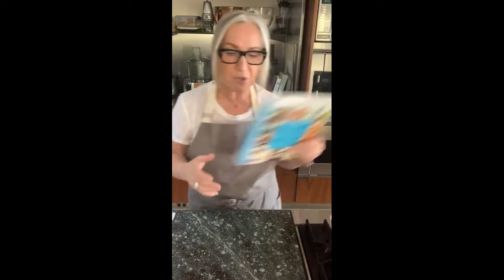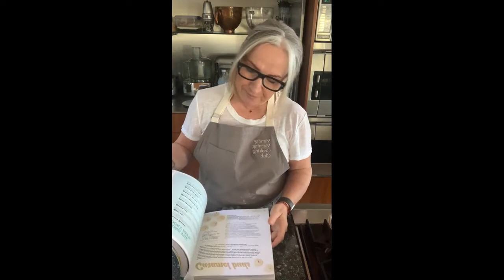Potato Scallops Recipe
A Bloody delicious comfort food dish. Learn how to create the most amazing potato scallops with this easy to follow recipe.

POTATO CAKES
(or potato scallops if you are from NSW!)

Adapted from Jane Lawson’s wonderful
“Milkbar Memories’ (Murdoch Books 2016)

Makes 12 small potato cakes

INGREDIENTS
2 Desiree or Dutch Cream (waxy) potatoes
75 g (1/2 cup) plain flour
1/2 teaspoon salt
1/2 teaspoon baking powder
1/2 cup sparkling mineral or soda water
fine sea salt, for sprinkling
brown vinegar, for sprinkling

ALSO
Preheat oven to 180C
Roasting pan
Foil
Clean tea towel
Slotted spatula
Medium heavy based saucepan for frying
Mixing bowl
Whisk
Fork